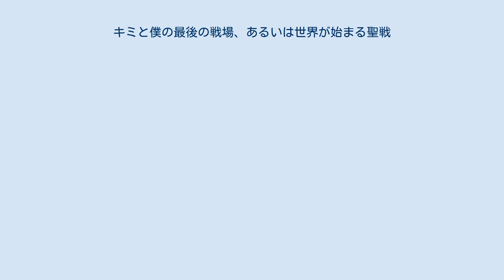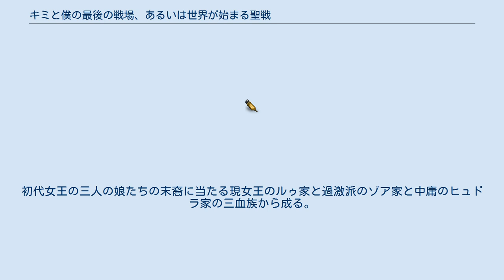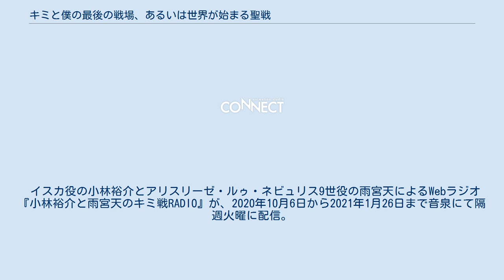キミと僕の最後の戦場、あるいは世界が始まる聖戦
『キミと僕の最後の戦場、あるいは世界が始まる聖戦』（キミとぼくのさいごのせんじょう あるいはせかいがはじまるせいせん）は、細音啓による日本のライトノベル。
イラストは猫鍋蒼。
富士見ファンタジア文庫（KADOKAWA）より、2017年5月から刊行されている。
略称は『キミ戦』。
 2018年4月5日にYouTubeにてオーディオドラマが公開された。
2020年10月から12月までテレビアニメが放送された。
 高度な科学力を有する帝国に所属する、史上最年少で帝国の最高戦力である使徒聖に選ばれたイスカ。
「魔女の国」と畏怖されるネビュリス皇庁の第2王女であり、「氷禍の魔女」と称され皇庁最強と謳われるアリスリーゼ。
戦場で出会った二人は激戦の中、互いを互いの宿敵と認めあう。
 二人が中立都市で再会すると、イスカはアリスの美しさと高潔さに心を奪われ、アリスはイスカの強さと生き方に惹かれ始める。
そうして何度も偶然の出会いを重ねるうちに、お互いが世界平和を望み合っていることを知る。
しかし、帝国と皇庁、敵対する国に所属する二人が共に歩むことは許されず、互いを打倒しそれぞれが目指す世界平和への礎とすることを選択する。
 声はアニメ・オーディオドラマ共通の担当声優を示す。
 俗称は「帝国」。
高度な科学力と軍事力を有する世界最大の大国。
星霊を宿した星霊使いを迫害し、敵対しており、100年間戦争を続けている。
 使徒聖 帝国の君主である「天帝」の直属護衛であり、帝国の最高戦力。
作中では11人おり、かつてイスカも選ばれていた。
 一般兵 その他の天帝国の人物 「星」が持つ未解析エネルギーである星霊を宿す星霊使いたちが建国した国。
自分たちを迫害してきた帝国を憎悪し、帝国の打倒を掲げており、100年間戦争を続けている。
 ネビュリス皇庁を建国した始祖の魔女ネビュリスの直系の星霊使いは「純血種」と呼ばれ、強力な星霊を宿しており、帝国から警戒されている。
初代女王の三人の娘たちの末裔に当たる現女王のルゥ家と過激派のゾア家と中庸のヒュドラ家の三血族から成る。
 ルゥ家 ゾア家 ヒュドラ家 その他のネビュリス皇庁の人物 『ヤングアニマル』（白泉社）にて、2018年No.10から2021年No.6まで連載。
作画はokama。
 2019年10月20日にファンタジア文庫大感謝祭2019にてテレビアニメ化が発表された。
2020年10月から12月までAT-Xほかにて放送された。
第1期は原作の1巻から4巻までに相当する内容となっている。
 2021年10月には、続編の制作が発表された。
 イスカ役の小林裕介とアリスリーゼ・ルゥ・ネビュリス9世役の雨宮天によるWebラジオ『小林裕介と雨宮天のキミ戦RADIO』が、2020年10月6日から2021年1月26日まで音泉にて隔週火曜に配信。